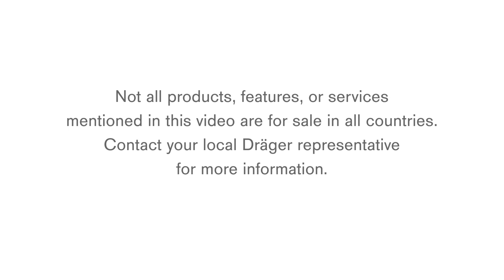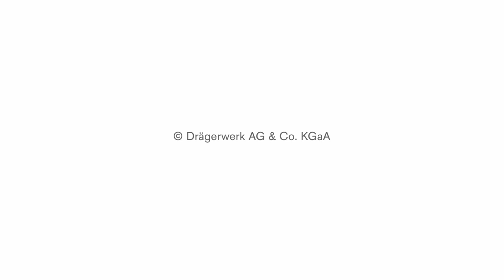Dräger SPC 4700 with CVA 0700: Minimum heat. Maximum concentration.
This video shows you the product highlights of the unique vest CVA 0700. The liquid-tight protective suit Dräger SPC 4700 together with the ventilation vest offers ideal protection, comfort and freedom of movement. While the Type 3 suit protects you from hazardous chemicals, the vest reliably supplies you with breathing air and a pleasantly cooling air flow.